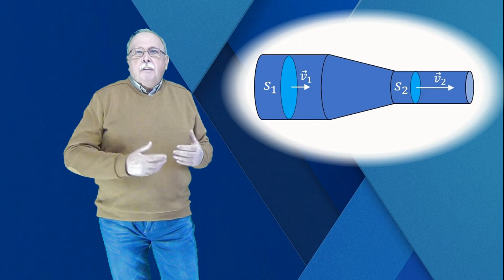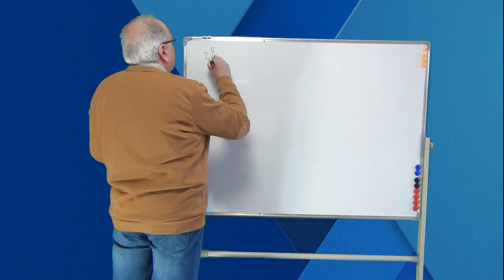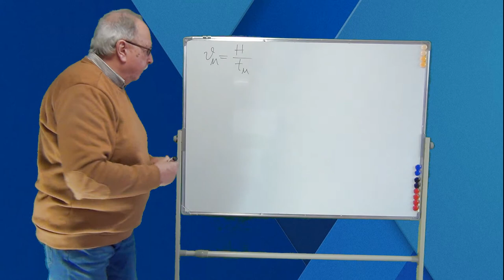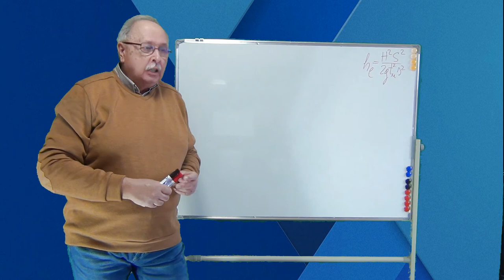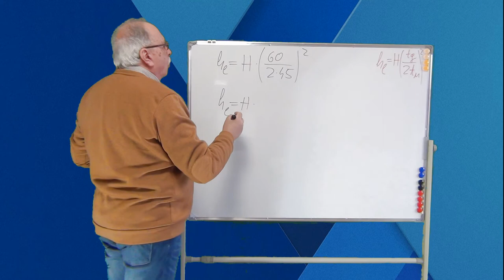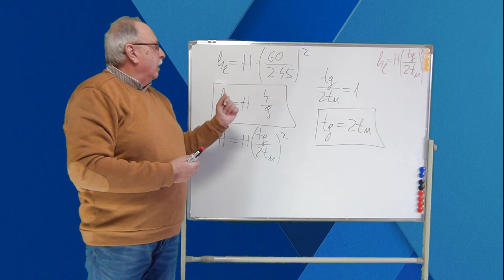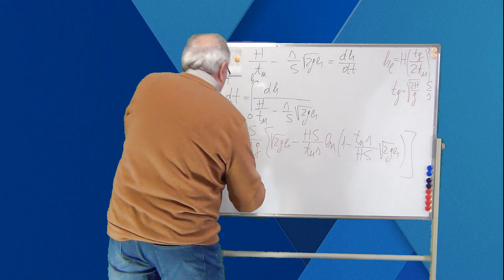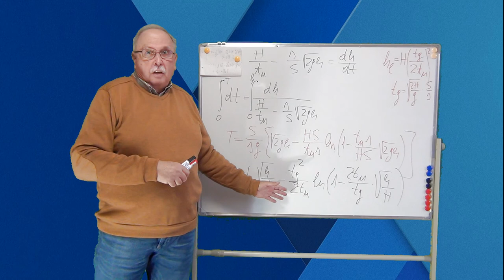TIMPUL DE UMPLERE (CELE MAI FRUMOASE PROBLEME DE FIZICĂ_13)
Problema prezentată este una de mecanica fluidelor și pornește de la calculul timpului de umplere a unui rezervor dacă este deschis atât robinetul de umplere cât și cel de golire.